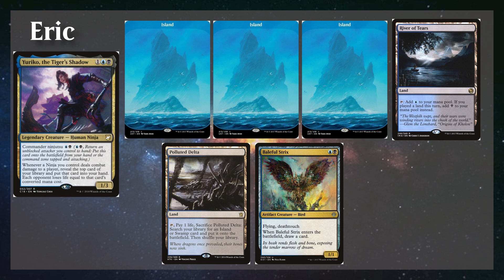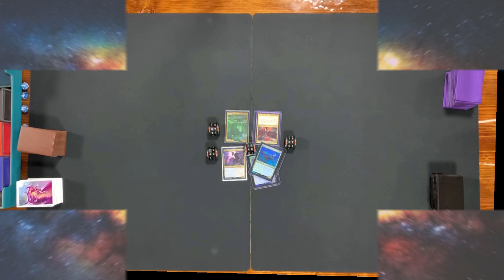Commander Adventures #14 - Yuriko v. Ghave V. Kaalia of the Vast v. Thrasios/Tymna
Welcome back to another Commander Adventures Magic the Gathering EDH Gameplay Video. This week we have Eric playing Yuriko, the Tiger's Shadow; Juan playing Ghave, Guru of Spores; Katelyn playing Kaalia of the Vast; and Jeff playing Thrasios and Tymna.

Magic the Gathering is the property of Wizards of the Coast and Hasbro. This video is simply showing gameplay.